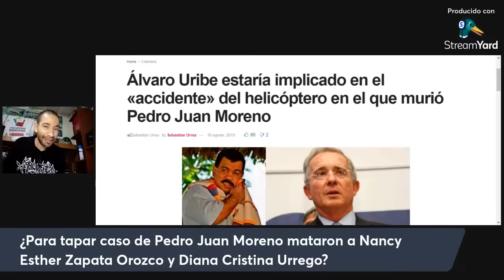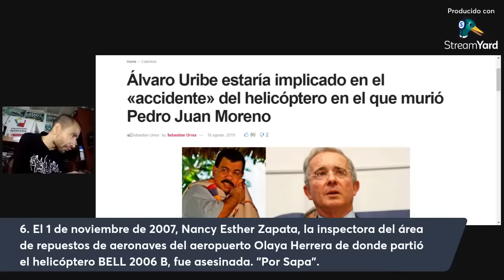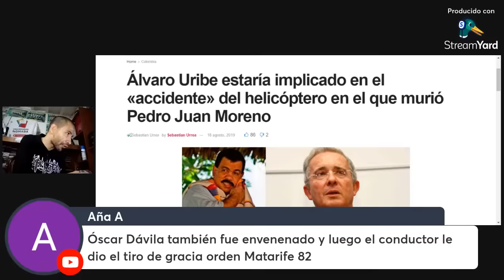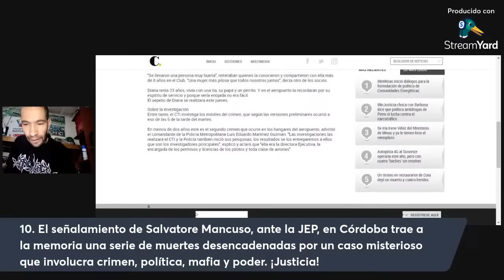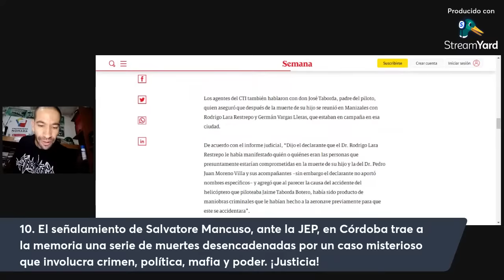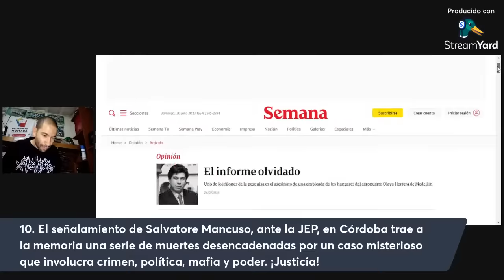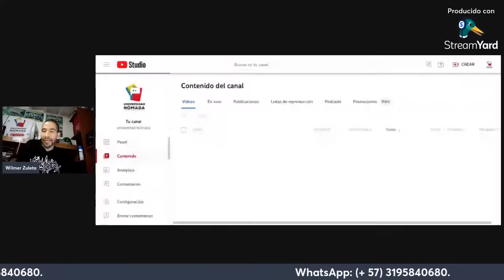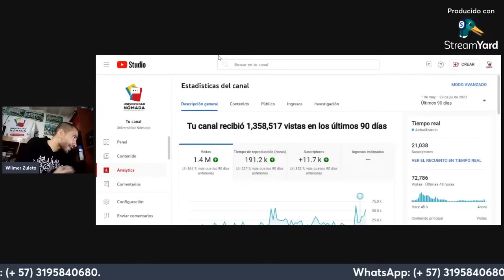¿Para tapar caso de Pedro Juan Moreno mataron a Nancy Esther Zapata Orozco, a Diana Cristina Urrego?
Curso: Historia de Colombia.

Tema: ¿Para tapar los móviles de la extraña muerte de Pedro Juan Moreno ejecutaron a Nancy Esther Zapata Orozco y a Diana Cristina Urrego?

Proyecto: Universidad Nómada.